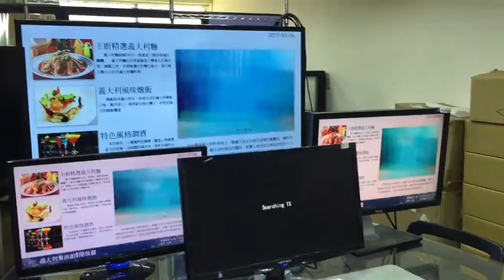HDMI無線延長器 1T3R廣播分配傳輸